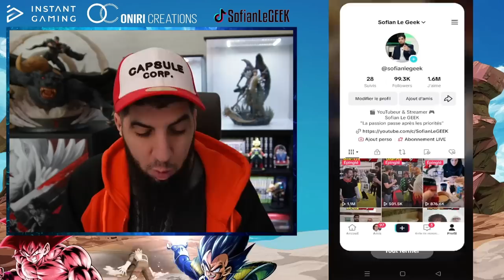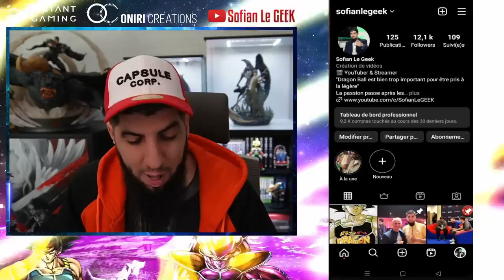ULTIME INVOCATION GOKU SSJ LF !!! DB LEGENDS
Ultime INVOCATION sur GokuSSJ LF